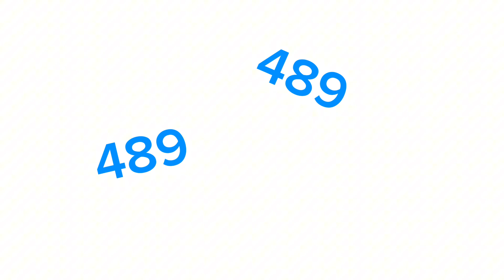Hhgreg 489 Meme (Recroom, SillyBryanz)